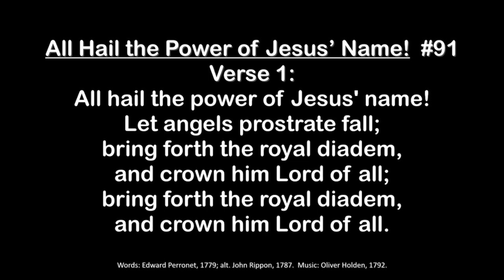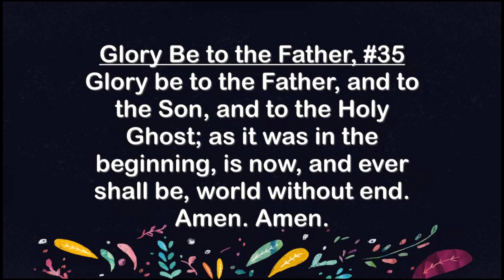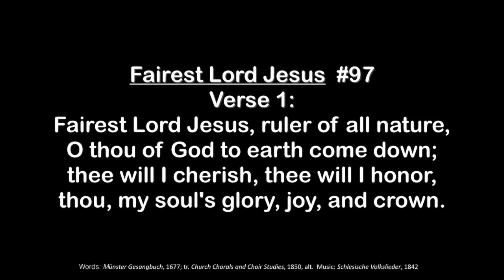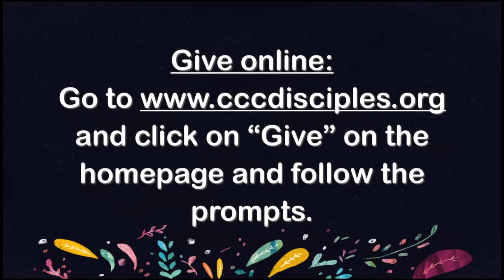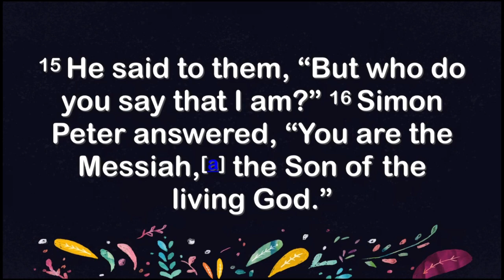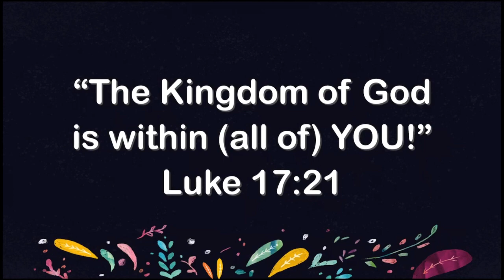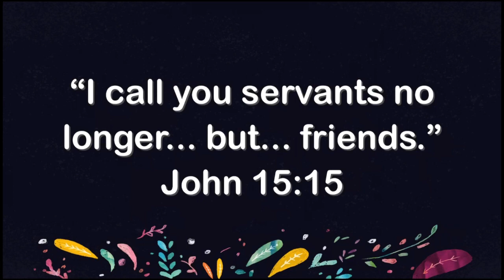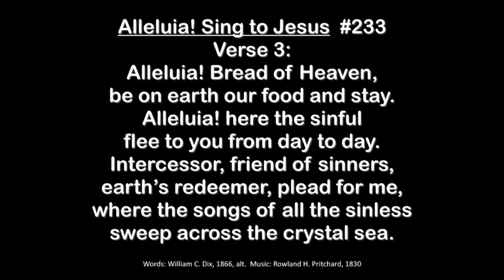CCC 81620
Full service, Central Christian Church, Decatur, IL